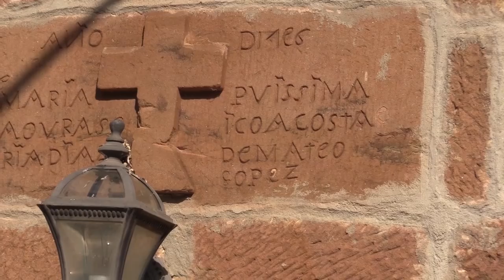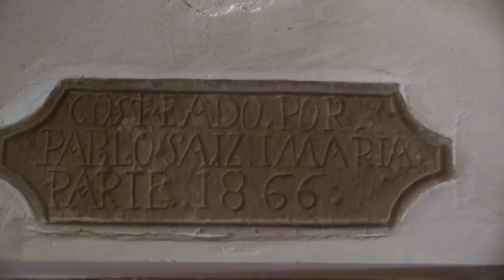EL SILENCIO DE UN PUEBLO | CEJANCAS VALDERREDIBLE | 11.10.2021